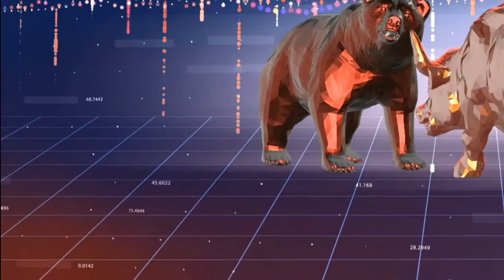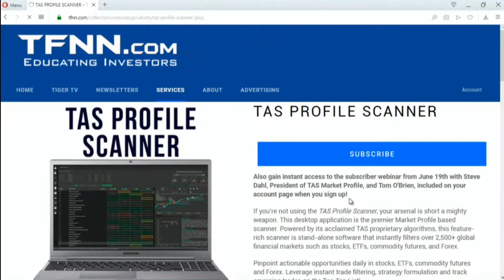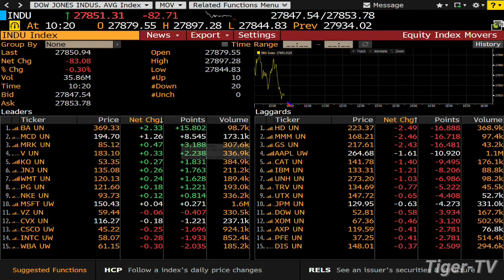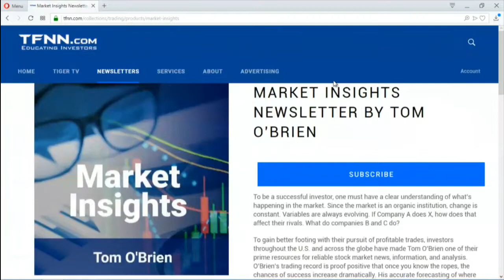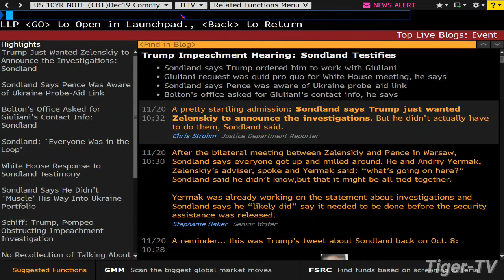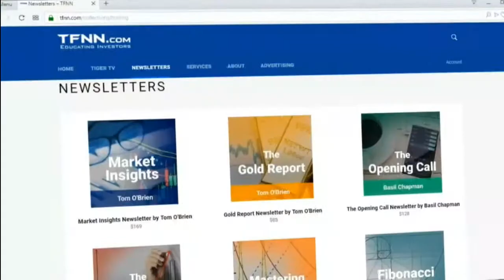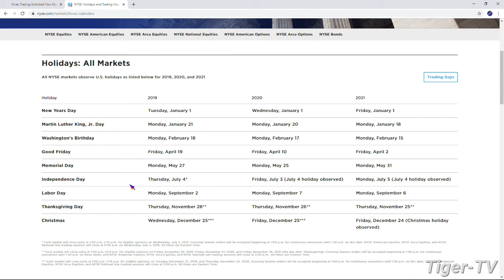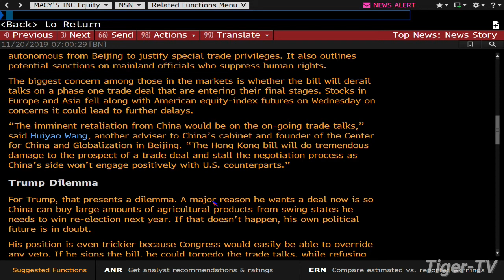November 20th, Bull-Bear Trading Hour on TFNN - 2019